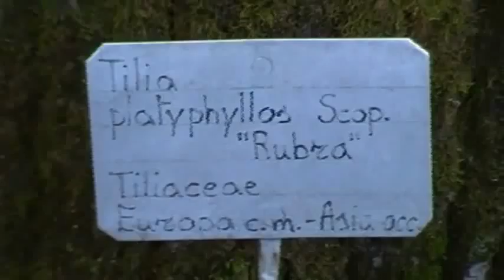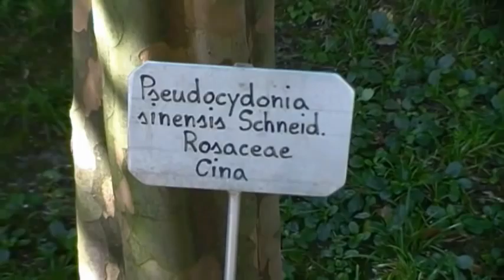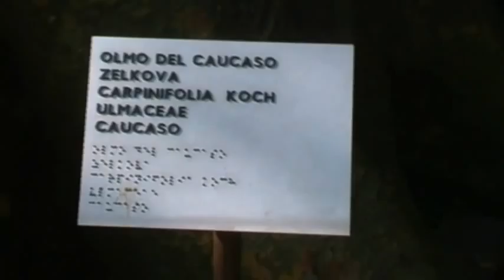a passeggio per l'orto botanico di Padova con Riccardo